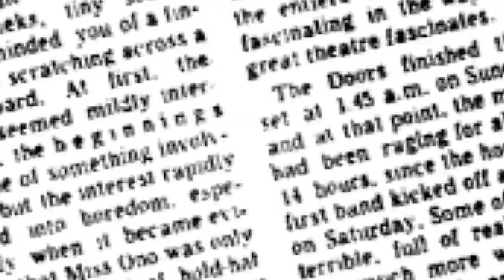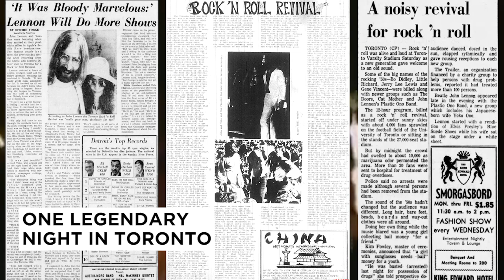Traynor Stories | Episode 1 | The Toronto Rock n Roll Revival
A throwback to a historic 1969 Rock festival in1969, featuring John Lennon, Bo Diddley, Eric Clapton and more rocking out with Traynor amps in Toronto!

An unforgettable time in Canadian rock n roll history. traynoramps.com